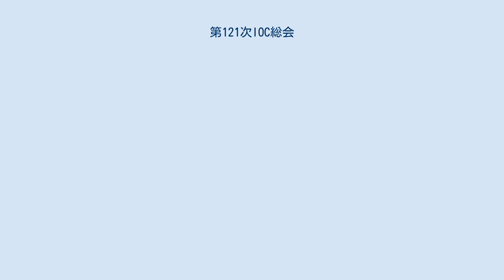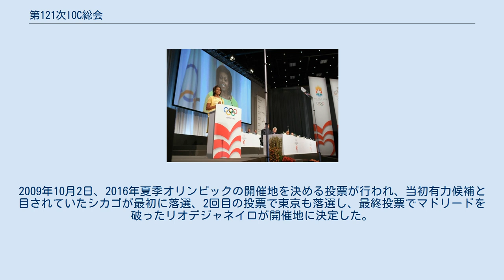第121次IOC総会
第121次IOC総会の様子。
シカゴの最終プレゼンテーションにはバラク・オバマ大統領とミシェル・オバマ夫人も登壇した。
 第121次IOC総会は、2009年10月1日から10月9日までコペンハーゲン（デンマーク）にあるベラ・センターで開かれた国際オリンピック委員会総会である。
この総会では2016年夏季オリンピックの開催地を決める投票やオリンピック実施競技の追加が行われた。
また、総会と並行して、約10年に一度開かれるオリンピックコングレスも開催され、世界のスポーツ関係団体や国際機関、各国政府などを招いてオリンピックの将来構想などが話し合われた。
 第118次IOC総会（2006年2月8日のトリノ）において、コペンハーゲンが第121次IOC総会及び理事会、第13回オリンピックコングレスの開催地に選ばれた。
他の候補都市はアテネ（ギリシャ）、釜山（韓国）、カイロ（エジプト）、リガ（ラトビア）、シンガポール、台北（台湾）だった。
 2016年夏季オリンピックにはプラハ・バクー・東京・マドリード・ドーハ・シカゴ・リオデジャネイロの7都市が立候補したが、2008年のIOC理事会でシカゴ・東京・リオデジャネイロ・マドリードの4都市に絞られた。
2009年10月2日、2016年夏季オリンピックの開催地を決める投票が行われ、当初有力候補と目されていたシカゴが最初に落選、2回目の投票で東京も落選し、最終投票でマドリードを破ったリオデジャネイロが開催地に決定した。